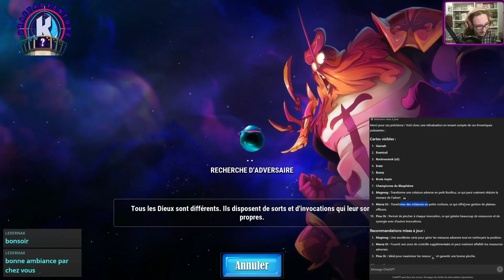la DRAFT CHATGPT ! la DRAFTADVENTURE : saison 2, draft 1, épisode 0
La DRAFTADVENTURE est une série dédiée à la draft de Krosmaga. Un épisode sortira par semaine, représentant chacun un pallier d'une draft, pour un total d'une draft par mois. Un épisode 0 sortira le même jour que celui de l'épisode 1, montrant la création de la draft. Celui-ci est l'épisode 0 de la draft 1 de la saison 2.